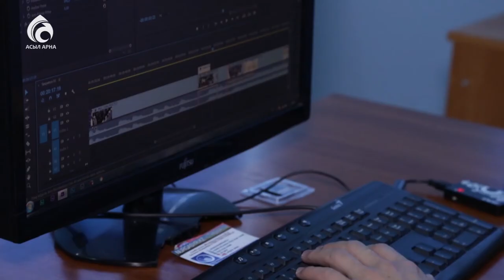"Сен де үлес қос" қайырымдылық акциясы \ Ел ішінен \ Асыл арна